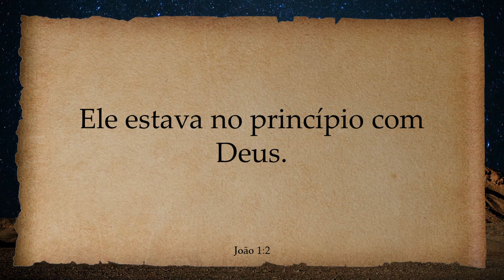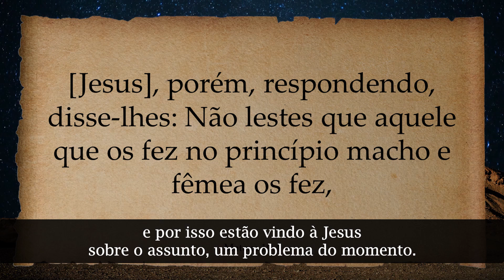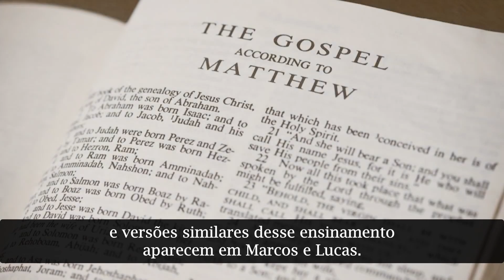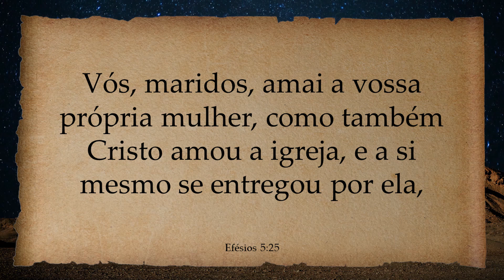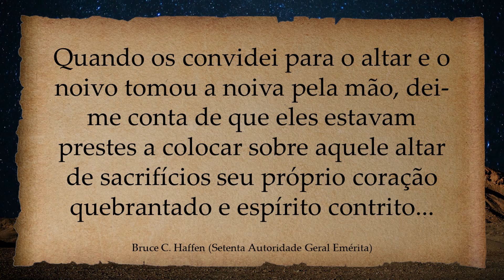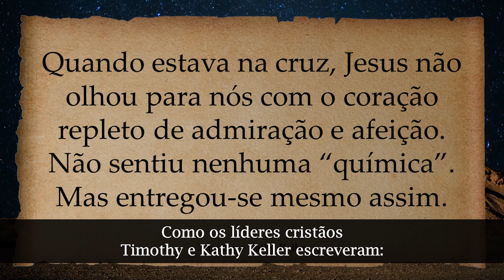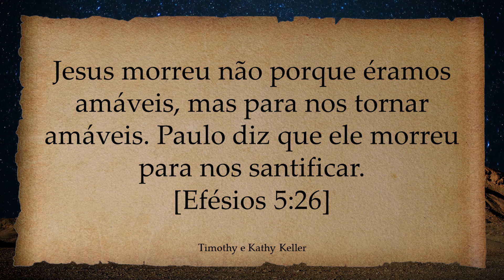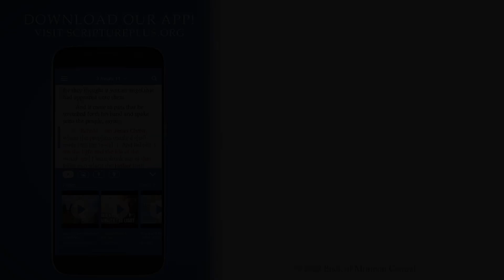Estudo do Vem, e Segue-Me com John Hilton III (Jan 3 - Jan 9, Gênesis 1–2; Moisés 2–3; Abraão 4–5)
Obrigado por se juntarem a nós na Central do Livro de Mórmon! Esperamos que tenha gostado este conteúdo.